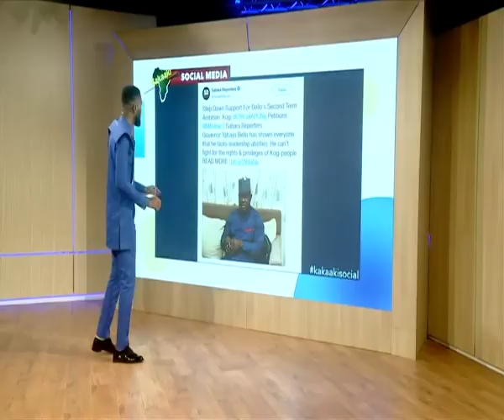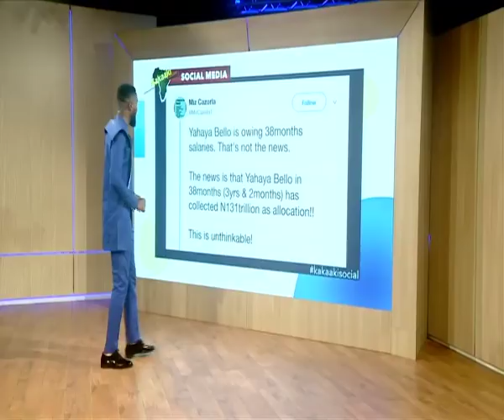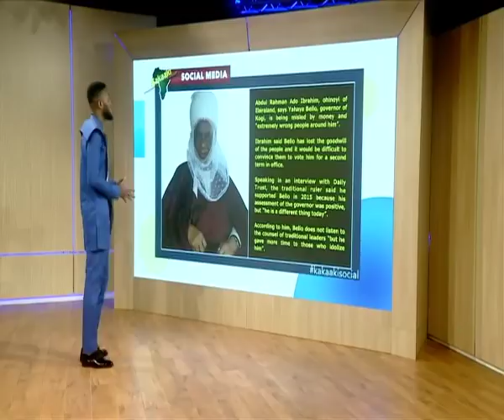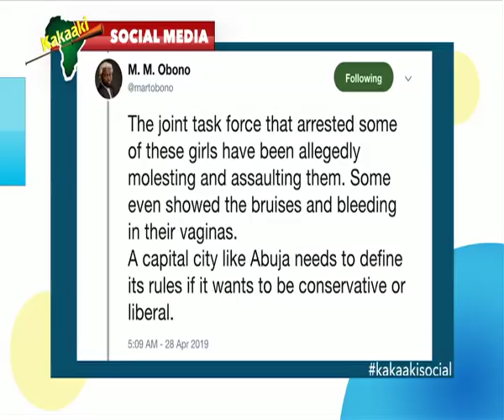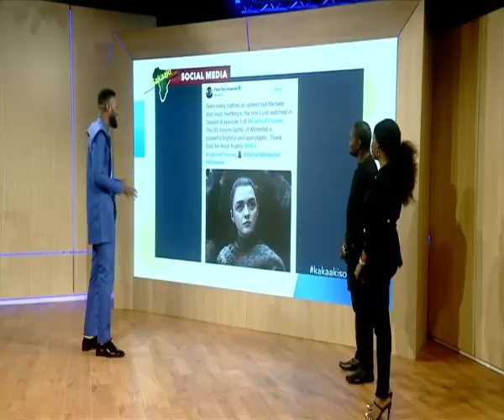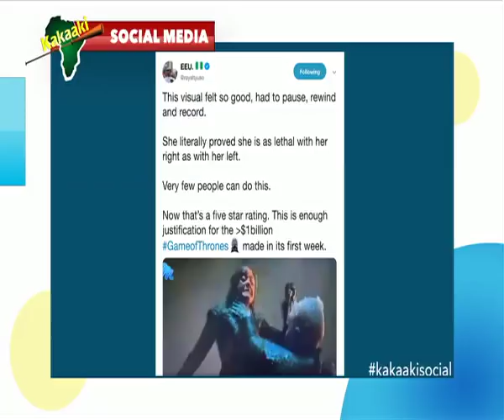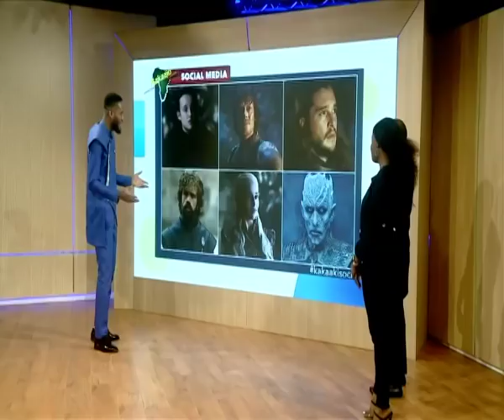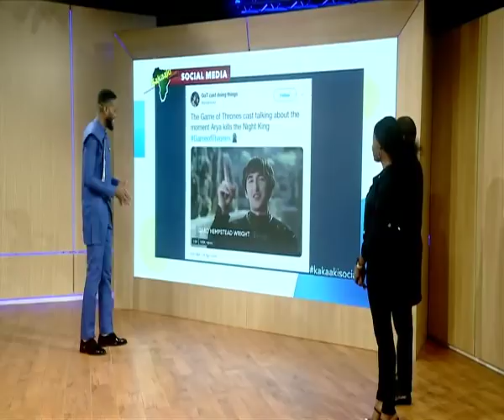Will Yahaya Bello Return as Governor of Kogi State? - Kakaaki Social, April 30, 2019